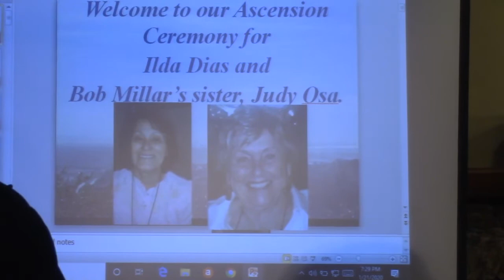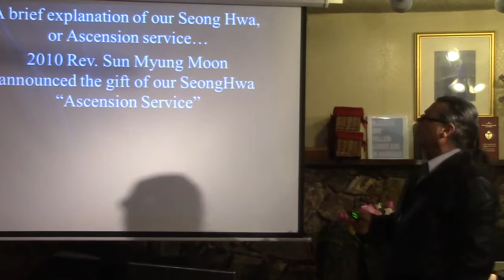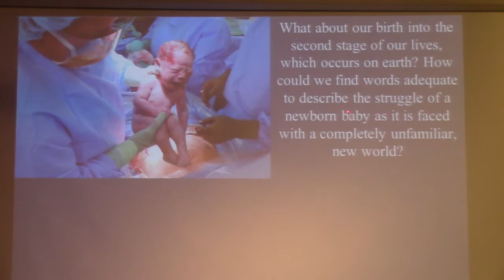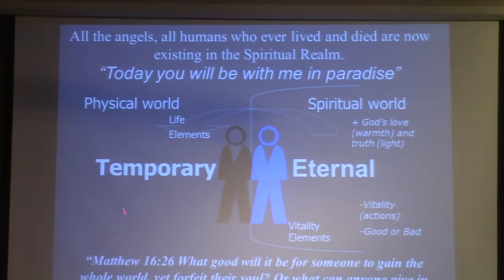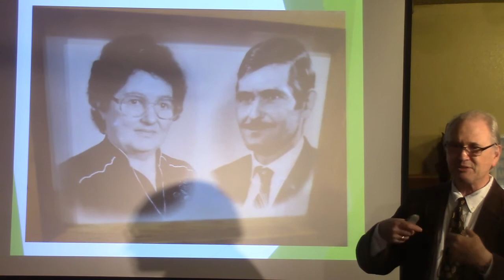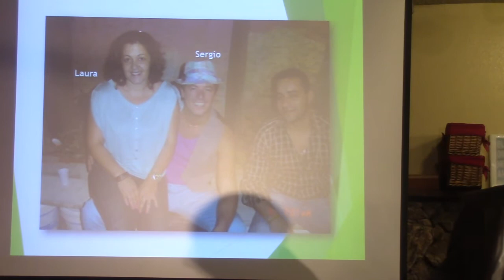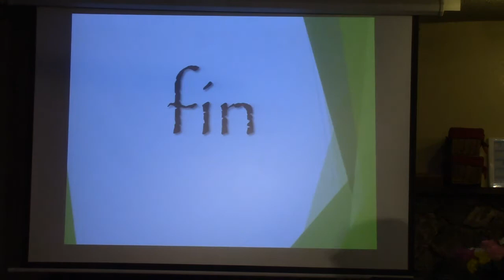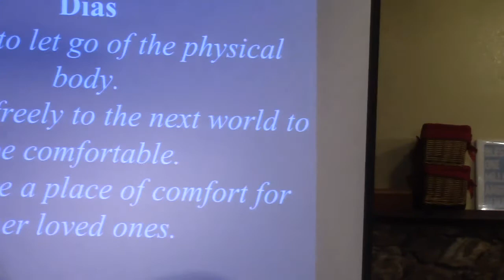SeungHwa Ceremony for Ilda Dias and Judy Osa 1-21-2020